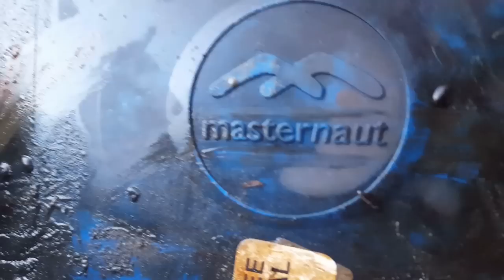magnet fishing more random finds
BRUMMIES OUTDOORS
BIRMINGHAM
B13 3PQ
WHY NOT JOIN OUR FACEBOOK GROUP
BRUMMIES OUTDOORS MAGNET FISHING